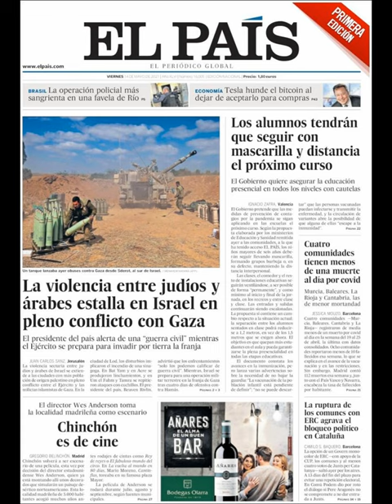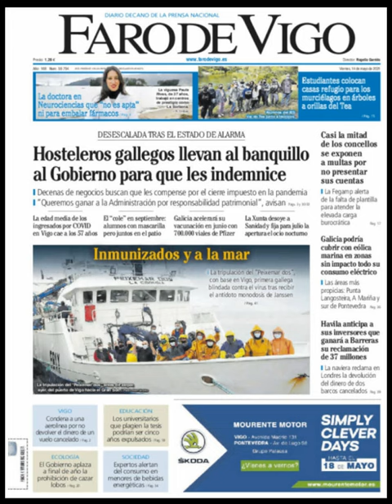Noticias Viernes 14 Mayo 2021 Principales Titulares Portadas Diarios Periódicos España Spain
Principales Titulares de Noticias en Portadas Diarios Periódicos Españoles del Viernes 14 de Mayo de 2021 ¿Que le Parecio este día?